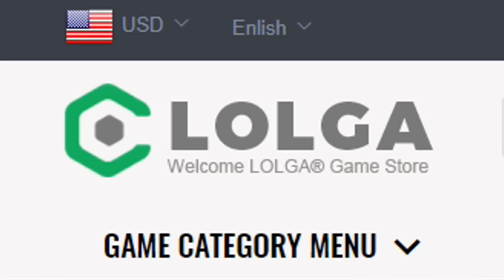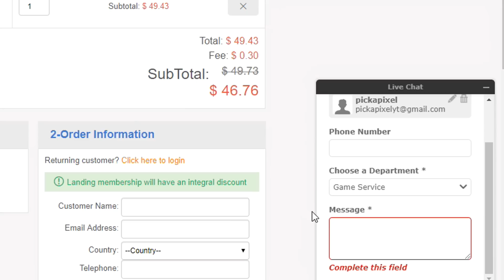SO MANY PAINTED OCTANES! | Very Rare drop Trade Ups in Rocket League...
We're bringing back very rare trade ups in a big way!
Check out the awesome sponsors of this video and all their great deals!